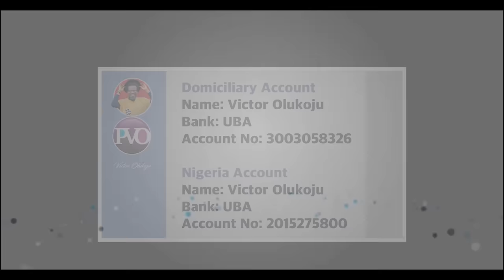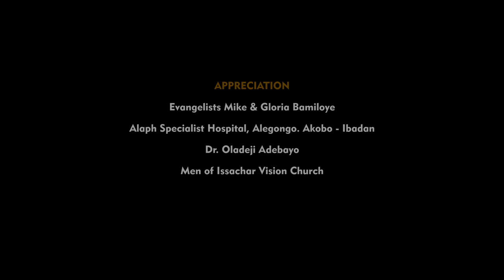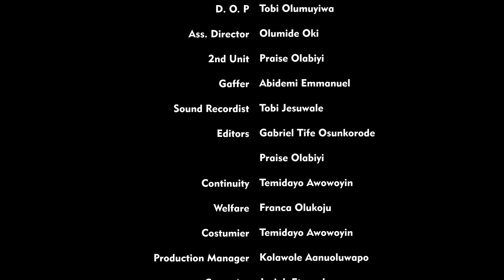MARRIAGE COMMITTEE || Written & Directed By Victor Olukoju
MÒHURU 2, Episode 3 drops next Sunday 26th November by 12:00 PM on this channel by 12:00 PM.

If you have been blessed and you feel led to sow into this work, here are the accounts:

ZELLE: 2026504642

Account Name: Victor Olukoju
Bank: UBA
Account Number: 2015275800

Domiciliary
Bank: UBA
Name: Victor Olukoju
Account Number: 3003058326